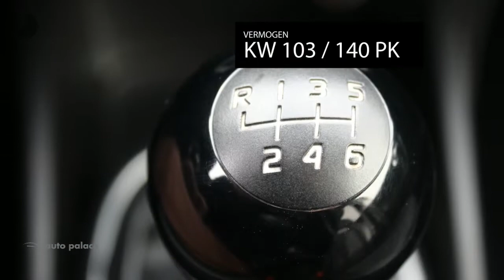Fiat 500X Cross 1.4 Turbo MultiAir 16V 140PK CROSS PLUS |NAVI |CLIMA